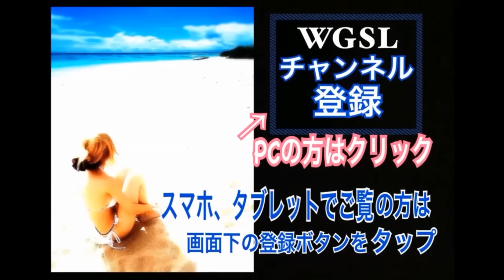ゴルフWGSL練習風景vol.103 右足ベタ足！前倒し＆ひっくり返す！フル旋回フェースターン！リコイル！【WGSL】WGSLスイングコンサルレッスンgolfドライバードラコンアイアンアプローチパター